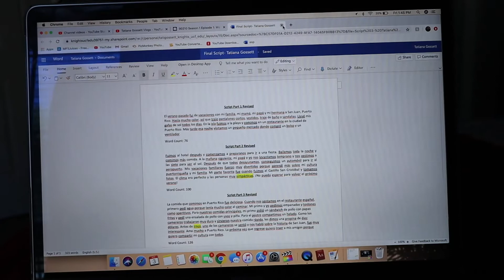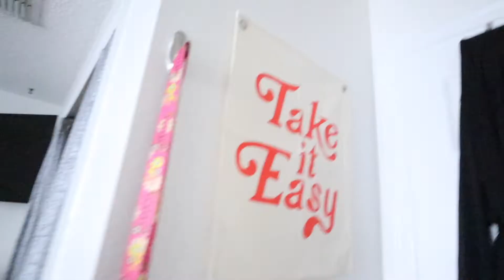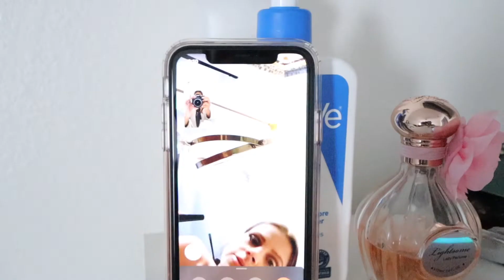ROOM MAKEOVER REVEAL!!!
I can't believe this is what my room looks like!! Im completely obsessed with it and will not be leaving anytime soon lol. Next up is the bathroom! Love you xoxo.

FAQ///
Name: Tatiana (Tati)
Age: 20
State: Florida
Vlog Camera: Canon G7x & Canon M50
Editor: Final Cut Pro X